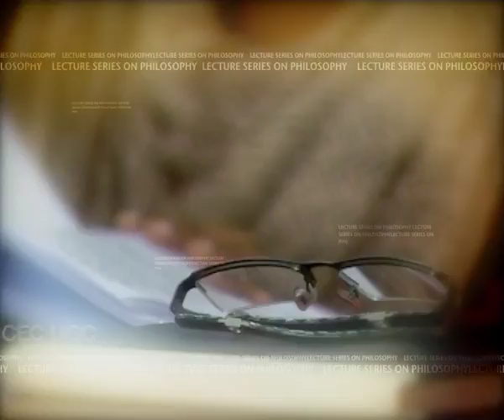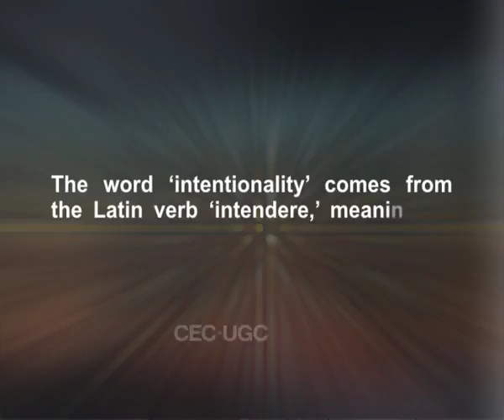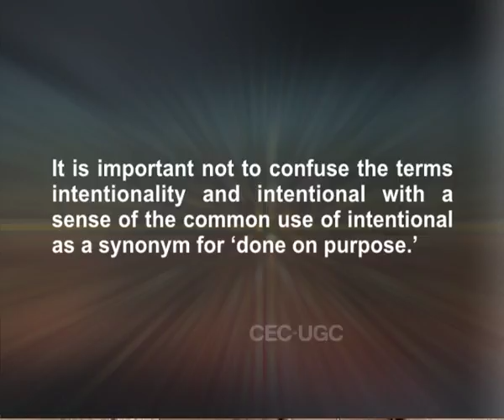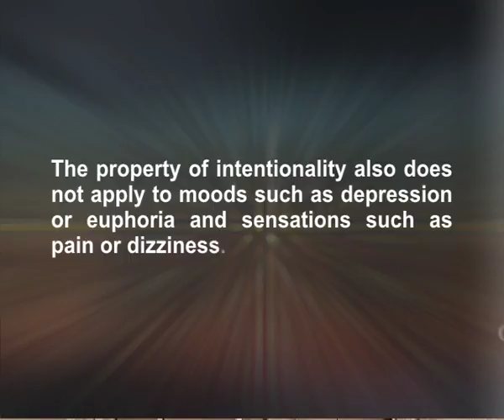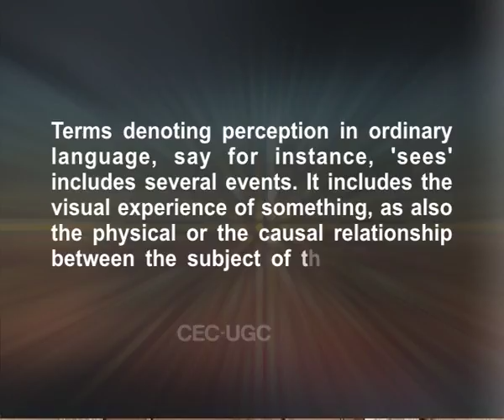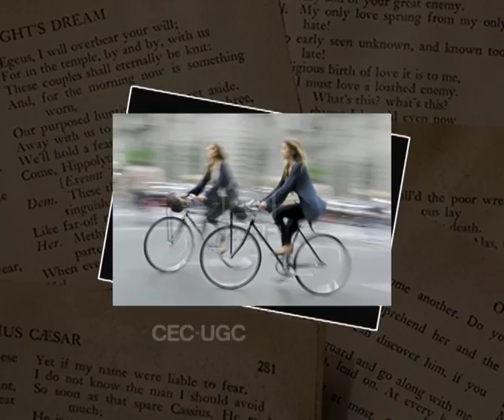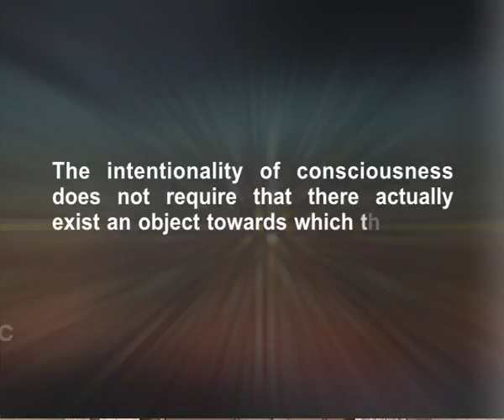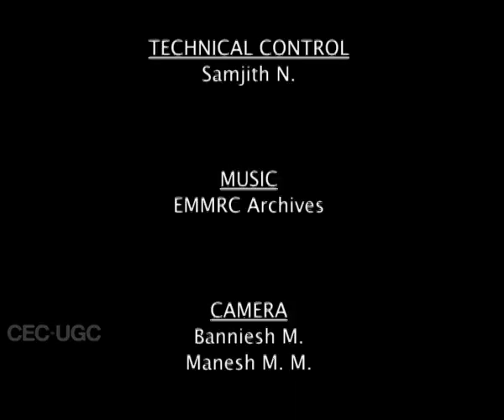Intentionality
Subject: Philosophy
Course Name: Contemporary Western Philosophy